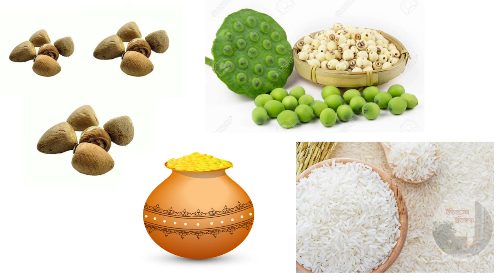বাড়িতে ধনতেরাস পূজা বিধি নিয়ম পদ্ধতি | Dhanteras Puja Vidhi 2023 in Bengali | কালীপূজা 2023 দীপাবলী